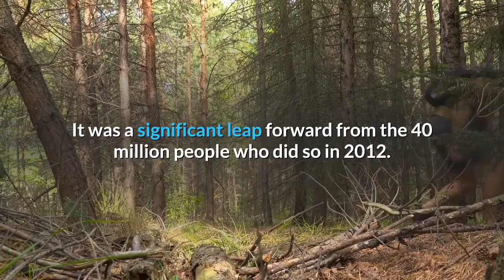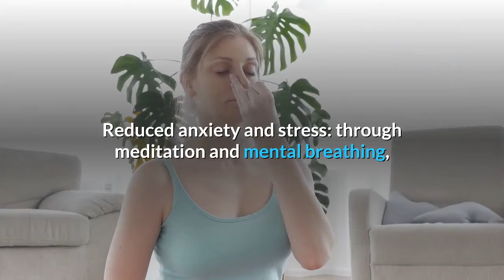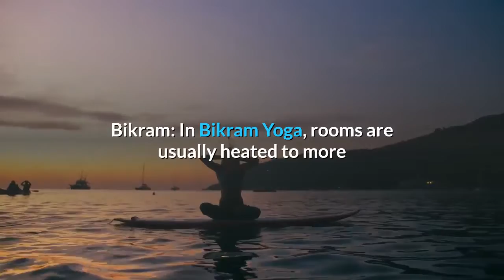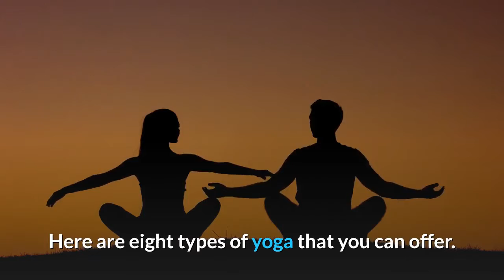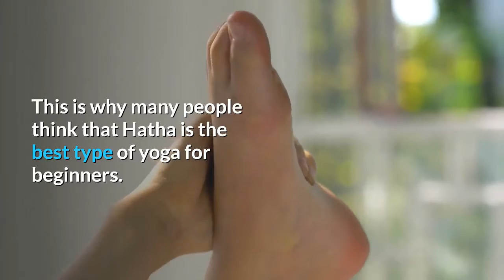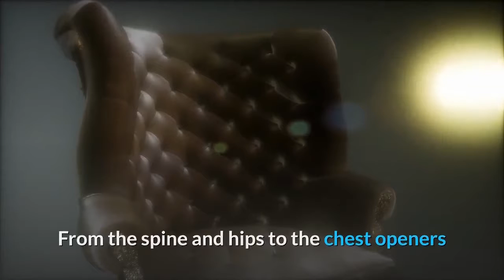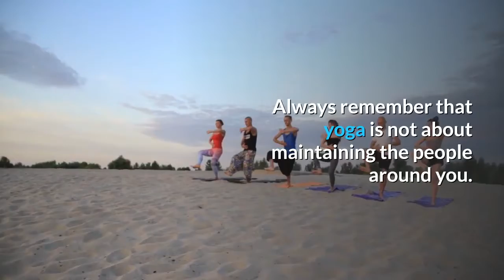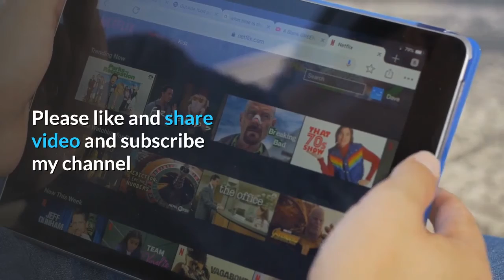How To Start Yoga For The Elderly And Why You Should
How to Relieve Back Pain ( 8 Yoga Poses to Relieve Back Pain) Back Pain Relief Exercises & Stretches